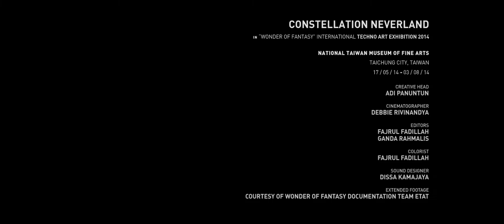NM PORTFOLIO | Wonder of Fantasy Exhibition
CONSTELLATION NEVERLAND
IN ''WONDER OF FANTASY'' INTERNATIONAL TECHNO ART EXHIBITION 2014

NATIONAL MUSEUM OF FINE ARTS
TAICHUNG CITY, TAIWAN
17/05/14 - 03/08/14

"The installation consists of a group of floating artificial clouds and strings that create a simulated environment of rain, snow, and thunders. Constellation Neverland combines vision and sound content and explores how intangible aspects of the natural environment can inspire our thoughts and imagination."

Our love for winter time, watching the rain and looking up at the sky made us come up with this idea of such an ambience and recreation of moments that we long for. We started looking for the materials to recreate the feeling of fluffy-ness of the clouds, and who knew such everyday materials that we sleep on everyday, can look so beautiful when projected onto?

Starting from assembling the clouds together in our office’s garage, composing it together with beautiful music, and projecting color visuals, Constellation Neverland was created.

The work was honored to be toured internationally in various renowned festivals & exhibitions which includes "Indonesian Contemporary Art & Design" Indonesia, "ARTjog" Indonesia, “Mapping Festival" Switzerland, “World of Projection Mapping" Japan, "Wonder of Fantasy Art & Technology Exhibition" Taiwan, and "Super Good Interactive Exhibition" Taiwan.

“Instalasi ini terdiri dari kumpulan awan buatan yang mengambang dan untaian tali yang memvisualisasikan suasana hujan, salju dan badai.  Constellation Neverland mengkombinasikan konten visual dan suara untuk mengeksplorasi bagaimana alam dapat menginspirasi pikiran dan imajinasi kita.“

Cinta kami terhadap musim salju, memandang hujan dan fenomena alam membuat kami terinspirasi dan menghasilkan ide berupa suasana dan momen rekreasi yang kita rindukan. Kami mulai mencari bahan untuk menghasilkan kelembutan dari awan, dan siapa yang tahu jika bahan yang kita gunakan untuk tidur sehari-hari dapat terlihat indah ketika diproyeksikan?

Mulai dari merangkai awan-awan ini di garasi studio kami, mengkomposisikannya dengan musik yang indah dan memproyeksikannya melalui warna-warna visual, terciptalah Constellation Neverland.

Karya ini mendapat kehormatan untuk ditampilkan pada beragam festival dan pameran, termasuk diantaranya “Indonesian Contemporary Art & Design” Indonesia, “ARTJog” Indonesia, “Mapping Festival” Switzerland, “World of Projection Mapping" Jepang, "Wonder of Fantasy Art & Technology Exhibition" Taiwan, dan "Super Good Interactive Exhibition" Taiwan.

CREATIVE HEAD
ADI PANUNTUN

CINEMATOGRAPHER
DEBBIE RIVINANDYA

EDITORS
FAJRUL FADILLAH
GANDA RAHMALIS

COLORIST
FAJRUL FADILLAH

SOUND DESIGNER
DISSA KAMAJAYA

EXTENDED FOOTAGE
COURTESY OF WONDER OF FANTASY DOCUMENTATION TEAM ETAT